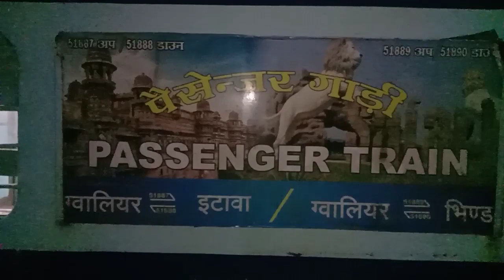ग्वालियर-इटावा : ट्रैक विद्युतीकरण कार्य का पहला अपडेट @(15/03/20)...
Dosto
Thank you very much for watching this vedio. I am waiting for your kind suggestion and reaction. Please feel free to express your views about the contents of this vedio.
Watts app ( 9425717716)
Instagram (aapka veejay)

Hum milte rahenge

Aapka Veejay